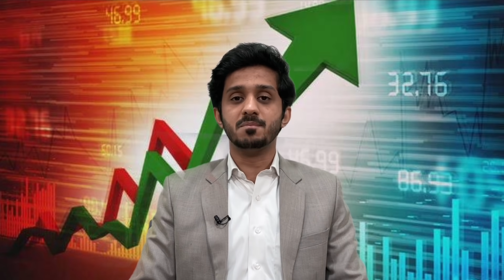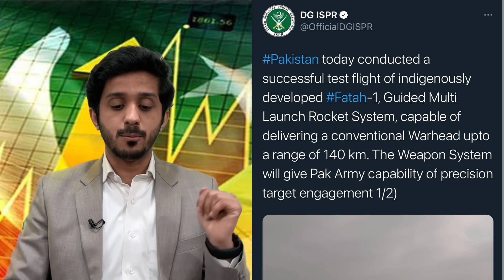Finally Victorious Moment For Riast E Pakistan & Nation Exclusive Detail By Makhdoom Shahab